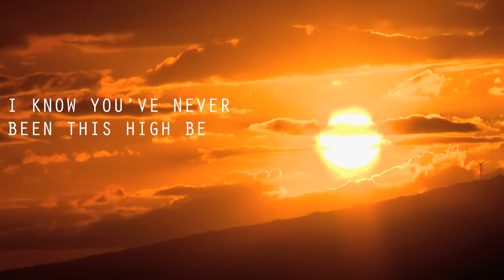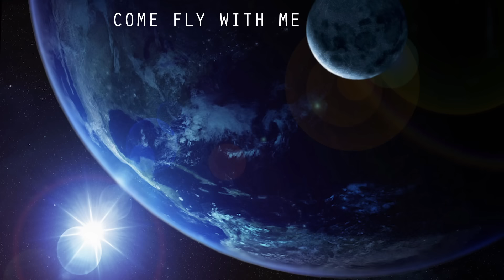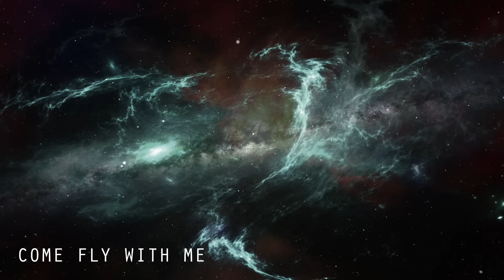Fly With Me [Official Lyric Video] | IRATION | Self-Titled (2018)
Finally! Happy to be able to offer up our new song "Fly With Me" before the Summer weather hits. This is a song inspired by the cosmos and the vastness of space and imagination. Get lost in this one.

LYRICS:

Relax
I know you've never been this high before
The stars, the moons and the constellations
Let's leave this world and take a trip
Don't let anybody say you're wrong for taking a lift

Chorus
We can't look back let's all just drift away
Safe from the storm the galaxy's where we'll stay

We're on that coaster now
Oh it's such a feeling
Letting go somehow
Simultaneous being
We're light miles from where we used to be
Feeling supernatural
Light from the quasars leads us to our next destination
Eyes closed as we drift off in meditation
We're way out past intergalactic
And I don't think we're coming back

Chorus